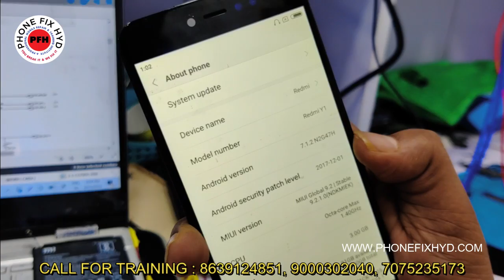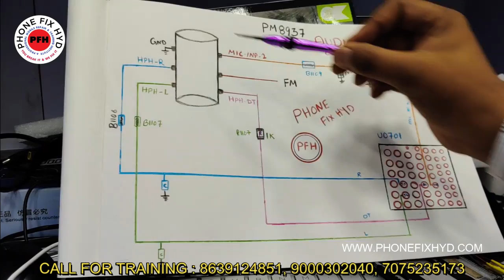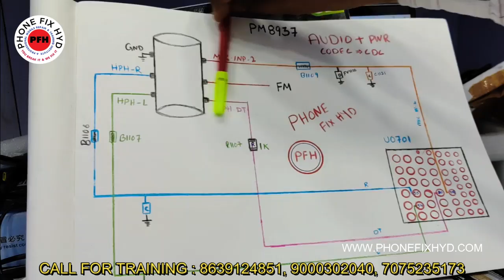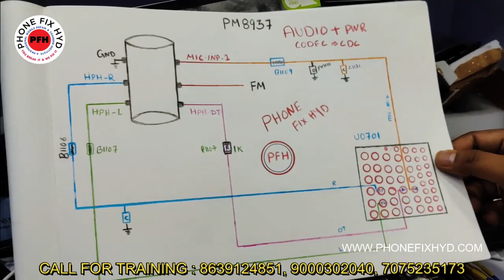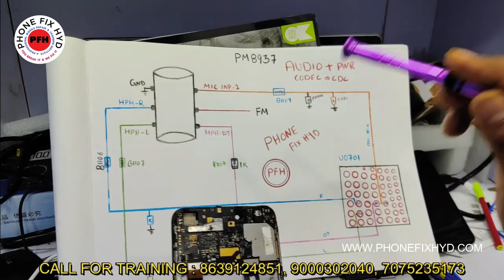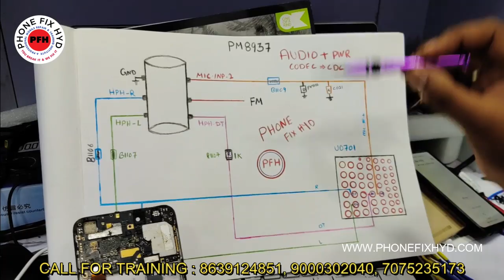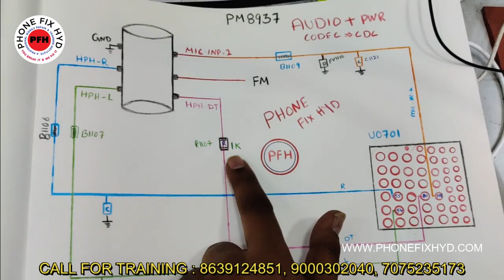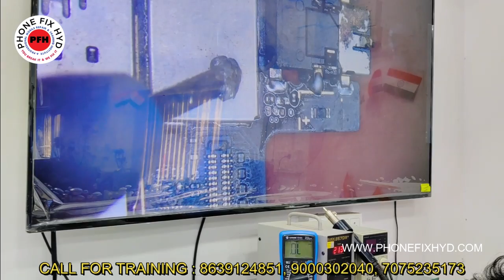HEADPHONE LOGO 100% SOLUTION STEP BY STEP PROCESS 100 % SOLUTION || HEADPHONE PROBLEM